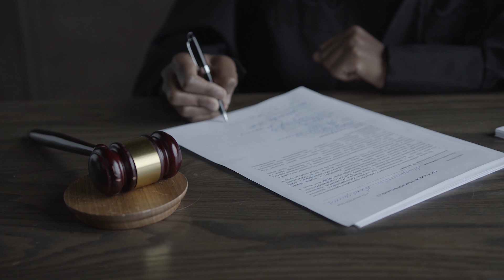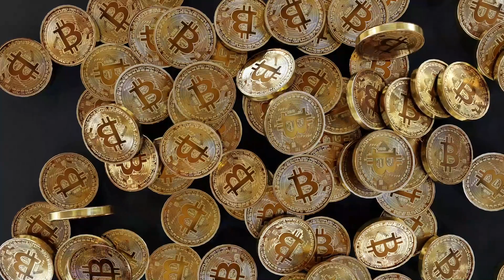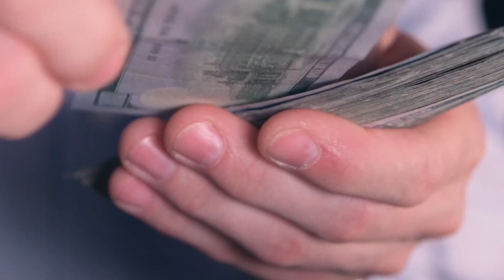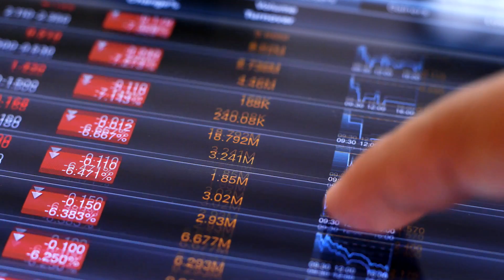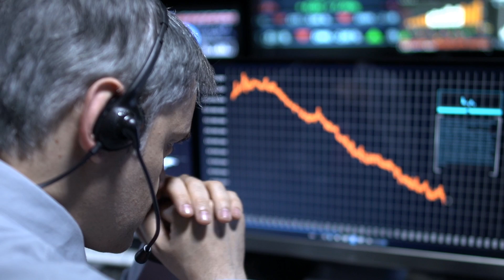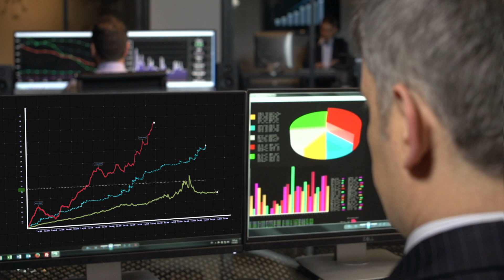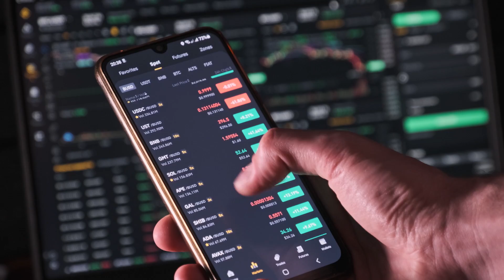The Simpsons Predict Will Happen This To Ripple In The SEC LAWSUIT! XRP/RIPPLE | XRP NEWS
FREE GIVEAWAY (US ONLY): Grab a $750 PayPal Gift Card Now FOR FREE!

Welcome on Crypton, the world where you can know everything you need about Crypto Finance and related contents.

I am not a financial advisor/investment advisor. This channel is only for entertainment & education purposes.
This channel is in not responsable for any losses incurred.